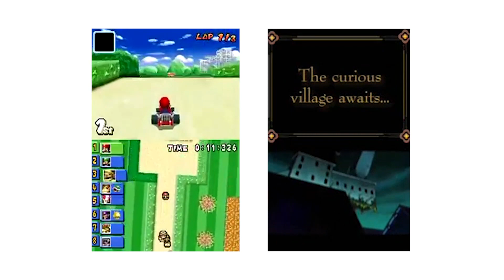Nyobain dan Review Nintendo DS Lite Gopayless di 2019, Layak Beli kah?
Nintento DS Lite sudah berumur lebih dari 13 tahun sejak console portable ini diperkenalkan
Bagaimana pengalaman menggunakan nintendo DS Lite di 2019 ini?
video ini akan mereview nintendo ds lite apakah masih worthed dan layak untuk dibeli?
yuk disimak